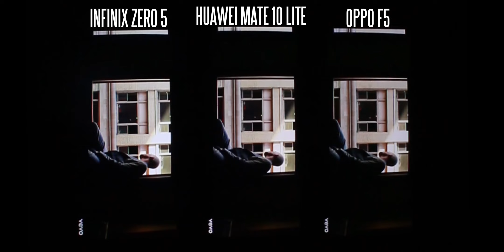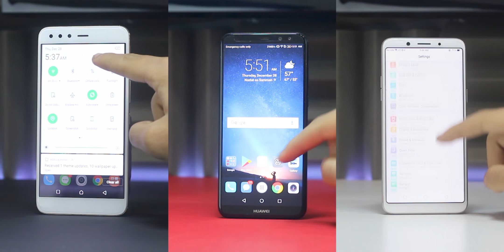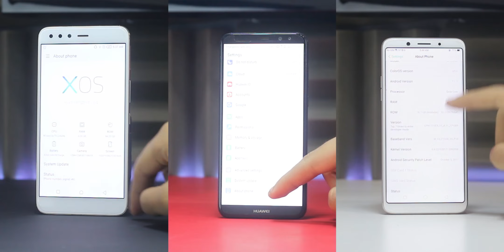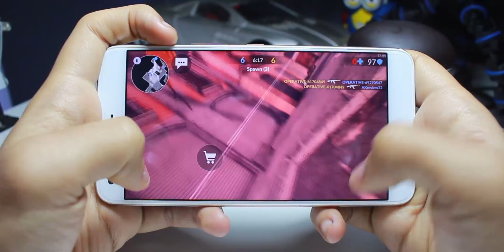Giveaway 😎 | Huawei Mate 10 Lite vs OPPO F5 vs Infinix Zero 5 - مقارنة كاملة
مقارنة كاملة بين افضل هواتف تحت سعر 6000 جنية ! هواوى ميت 10 لايت ؟ اوبو اف 5 ؟ انفنكس زيرو 5 ؟ مين فيهم افضل ! مسابقة

شروط المسابقة :
- اعمل Like لصفحتى على Facebook
- اكتب اسم الموبايل اللى نفسك تكسبه
- اعمل Share للبوست دا و Mention لصحابك :

Ahmed Kamal ( AK Review ) shows you the other side of Smartphones with tips on how to use them , reviews , comparisons and different types of tests
احمد كمال ( ايه كيه ريفيو ) بيظهرلك الجانب الغير مألوف بنسبة لك من الهواتف وازاى تستعلمهم , مراجعات ليهم , مقارنات ما بينهم وانواع مختلفة من الاختبارات